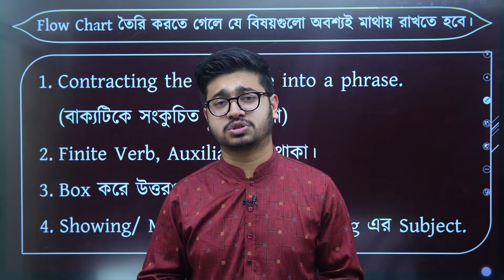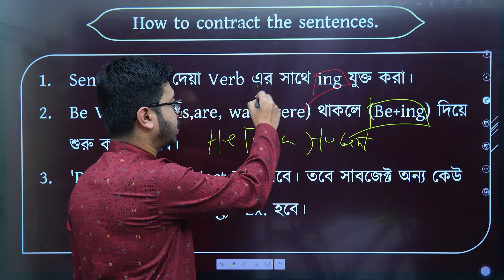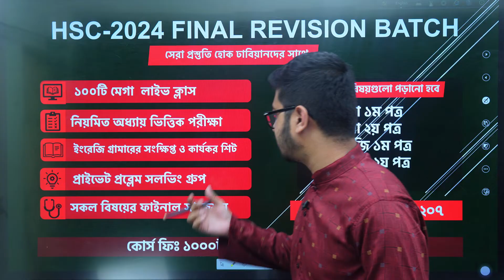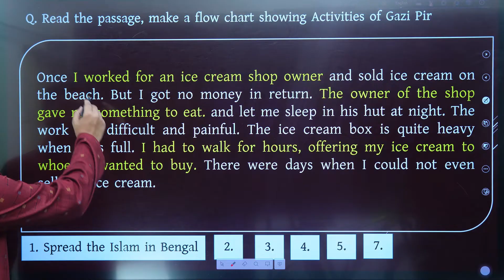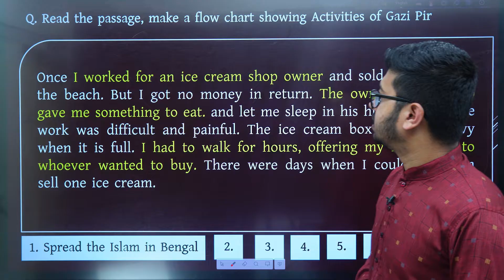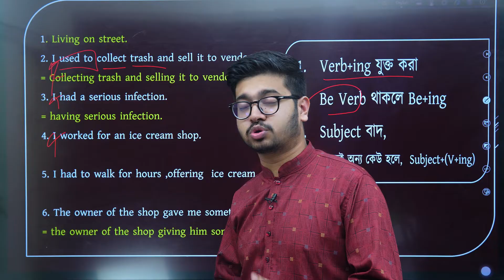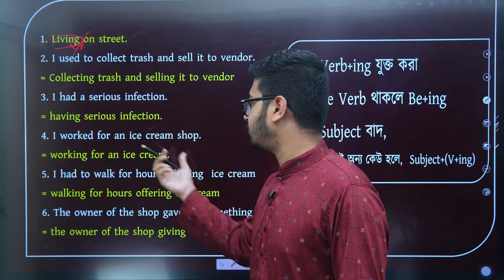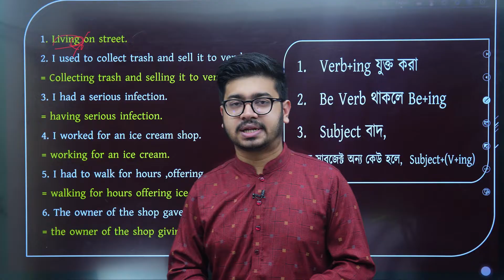ফ্লো চার্ট লিখা শিখে নাও মাত্র ০৩ টেকনিকে || Flow Chart লেখার নিয়ম || HSC English.